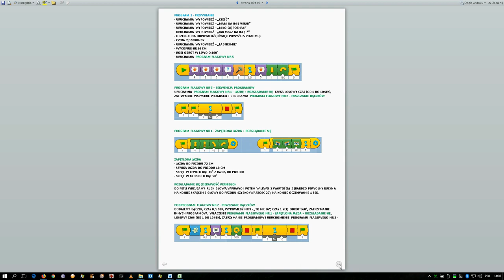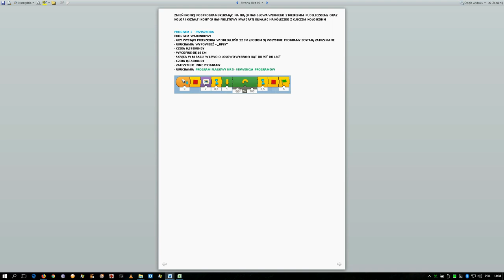LEGO BOOST - PROGRAM 1 - AI + Opis + Instrukcja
LEGO BOOST - Vernie - Program imitujący sztuczną inteligencję (AI). Vernie jeździ w dowolnym losowym kierunku, rozgląda się na boki, wypowiada losowe zdania, robi śmieszne rzeczy, wycofuje się gdy napotka przeszkodę

Zmiana jakości filmu - Ustawienia (trzy kropki koło lupy nad filmem po prawej) - Ustawienia odtwarzania - wybierz najlepszą jakość